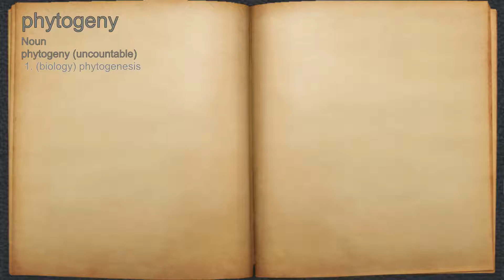What does phytogeny mean?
A spoken definition of phytogeny.

Intro Sound:
Typewriter - Tamskp